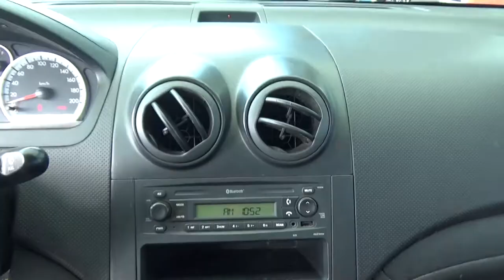Chevrolet / Aveo / 2015-FL185339